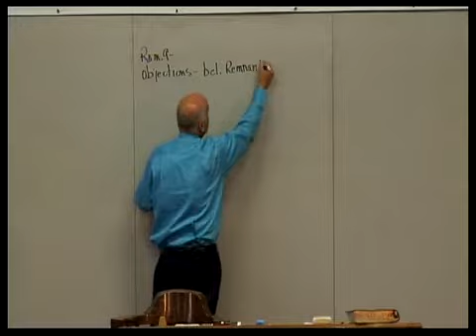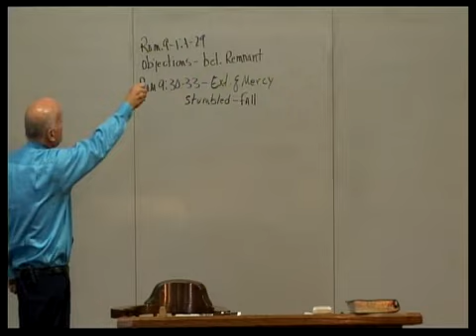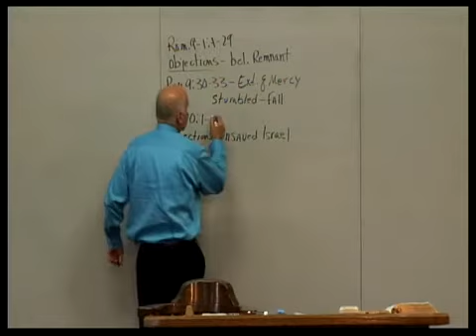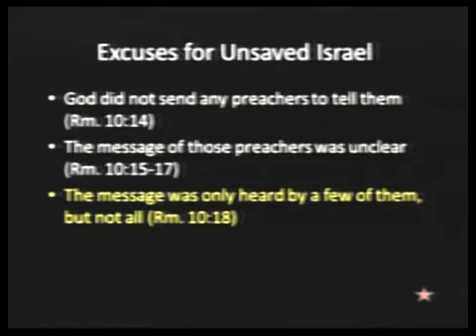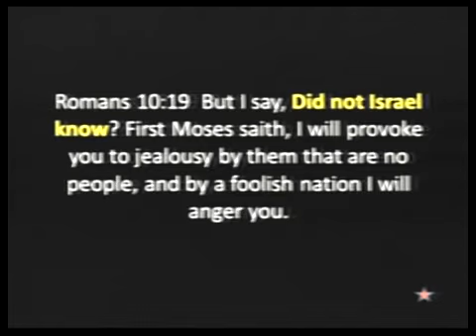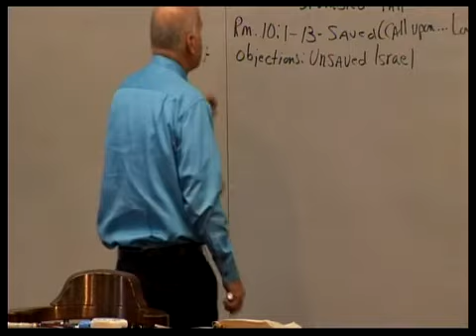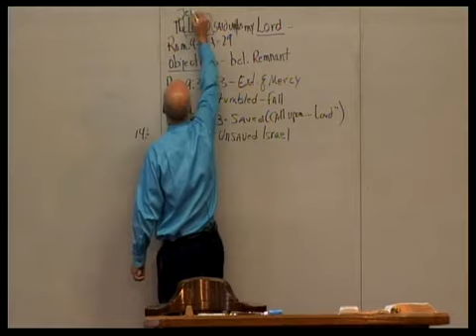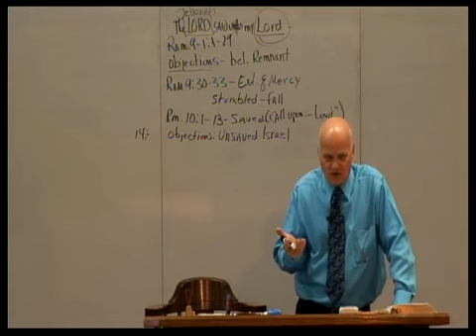Sonship Review pt8:43